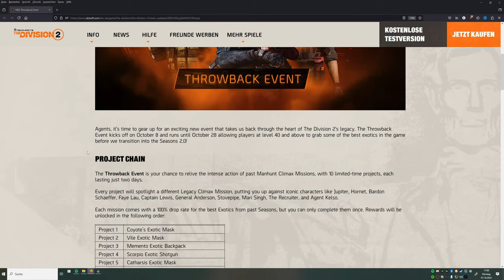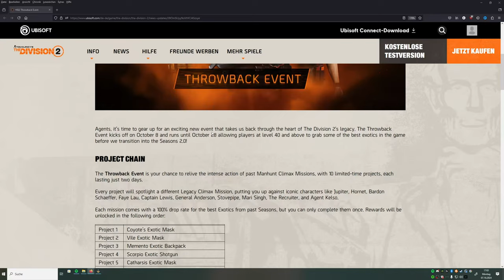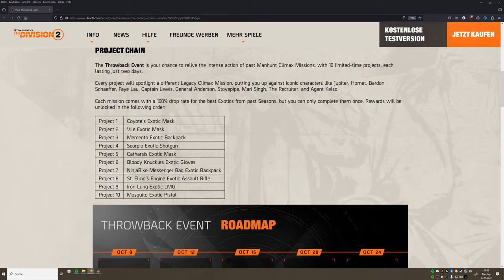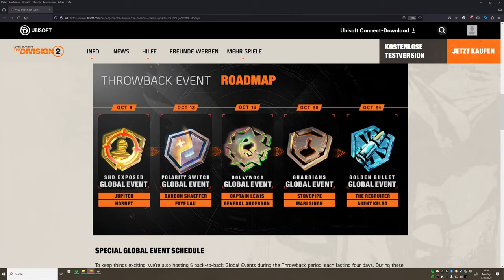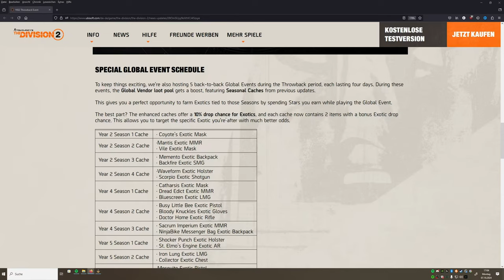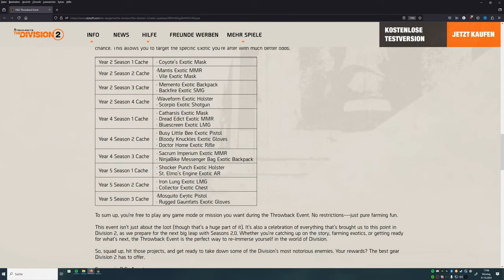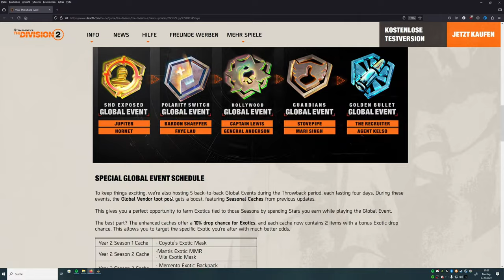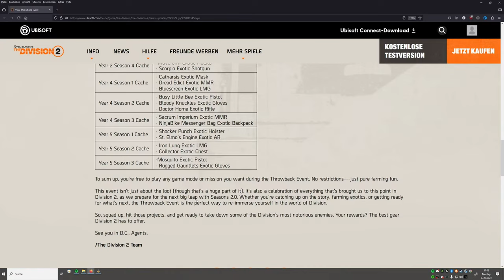DIVISION 2 - THROWBACK EVENT - NEHMT EUCH ALLES MIT - DAS STECKT DRIN - DEUTSCH - GERMAN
Alle Info´s zum Throwback Event
Nehmt das auf alle Fälle mit!

BLEIBT VERBUNDEN!

💻 Stream PC:

📡 Stream & Setup Zubehör:
*Headset Splitter
*3,5mm Klinkenkabel

🕹 Konsolen:
*8bit do
*USB 3.0 zu Lan Adapter